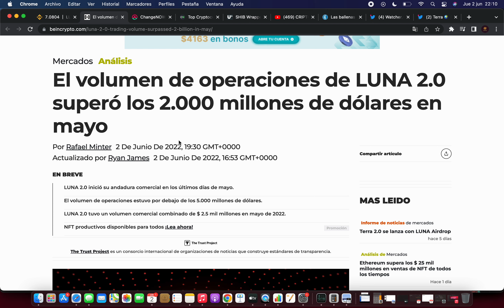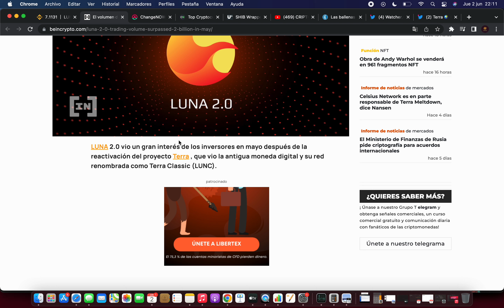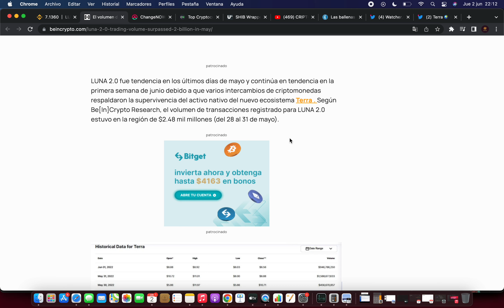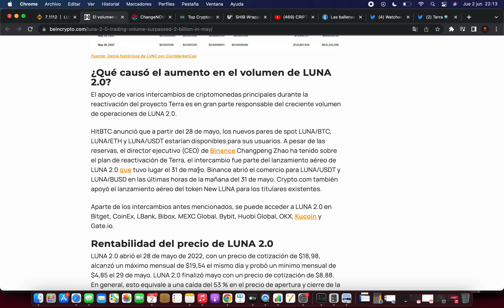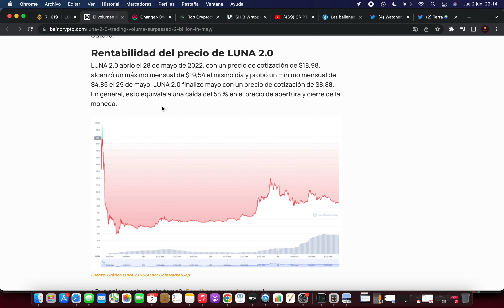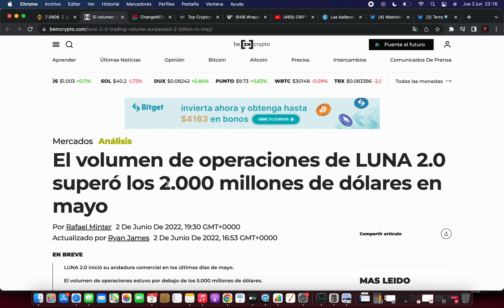TERRA LUNA PIERDE 53% VOLUMEN🔥NOTICIAS TERRA LUNA HOY🔥NOTICIAS TERRA LUNA CRYPTO ESPAÑOL